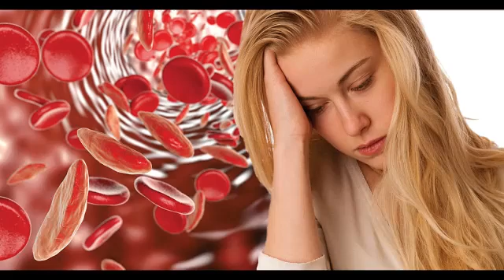Здоровье и железо. #205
Как узнать, что организму не хватает железа.
Важно поддерживать нормальный уровень гемоглобина, поэтому необходимо достаточное количество железа в организме. Железо в нашем организме доставляет кислород к органам и системам и удаляет оттуда углекислый газ. И как же понять, в норме гемоглобин или нет. Какие симптомы должны нас насторожить.